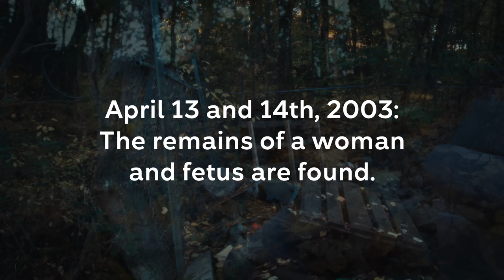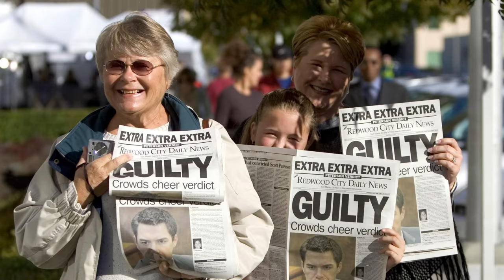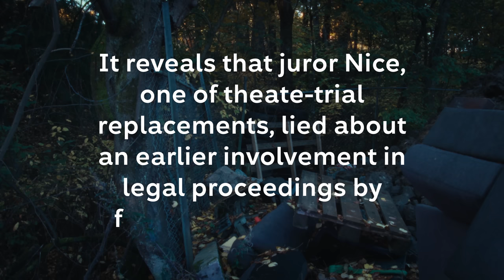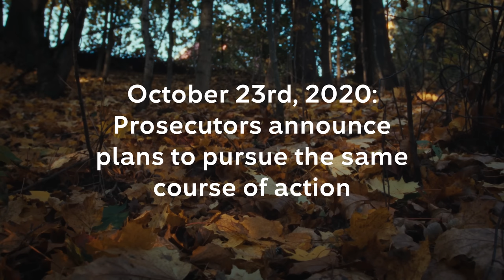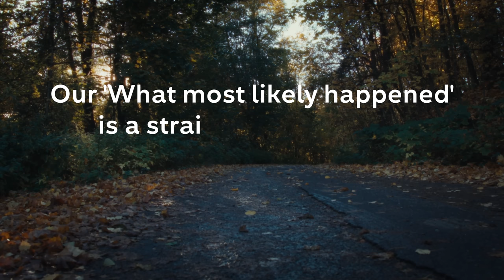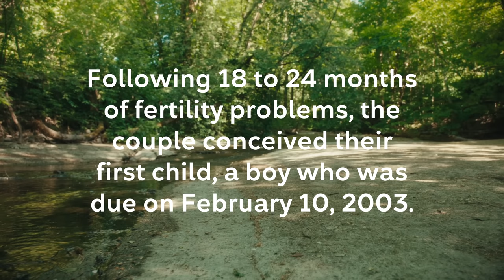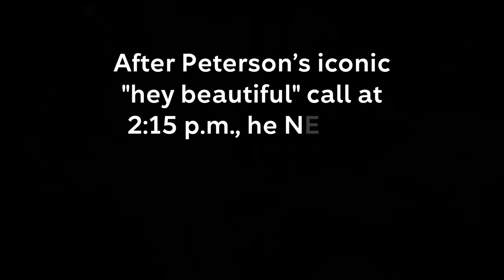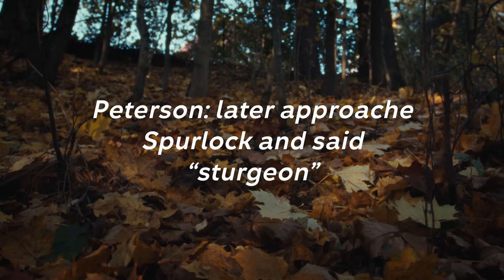What most likely happened in the Scott/Laci Peterson case